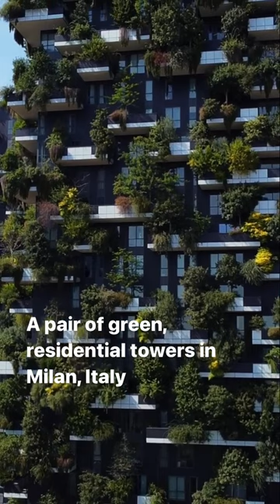Bosco Verticale in Milan, Italy 🌲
Say hello to Bosco Verticale (Vertical Forest), a pair of residential towers in Milan, Italy 👋

Designed by the Boeri Studio, this project was aimed at creating a biological habitat and increasing biodiversity. It created an urban ecosystem linking urban life and nature. Together, the towers have 800 trees, 5,000 shrubs and 15,000 perennial plants, which help mitigate smog and produce oxygen.

Who is ready to move in? 🙋‍♀️🙋‍♂️